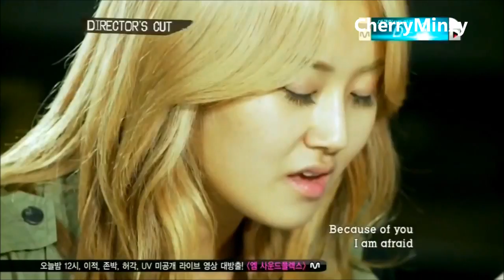GaYoon Singing in Director's Cut (real voice/sing)